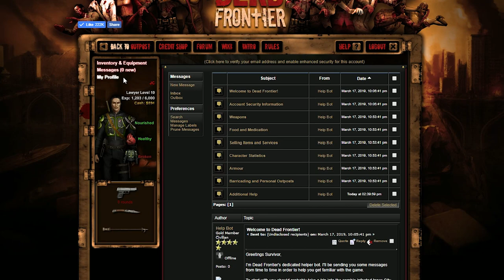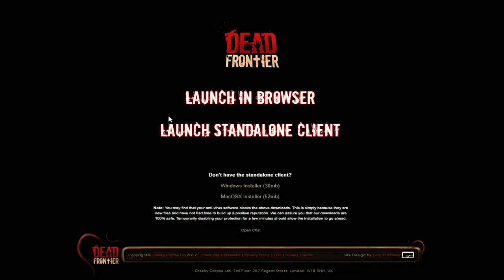Dead Frontier 3D | Realistic Dead Frontier (To Dogg's Stockade!! #2)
Bruh, having only 70 agility at level 10 makes this very irritating lmfaooo. Anyway, to dogg's stockade we go! Let's see how it goes.